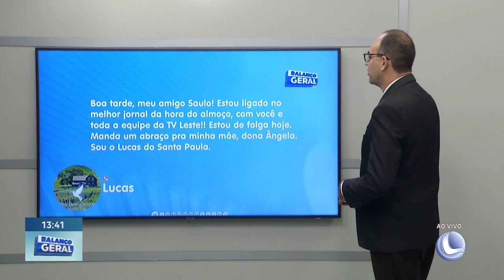Mensagens do Whatsapp 5º Bloco - 26/03/2024